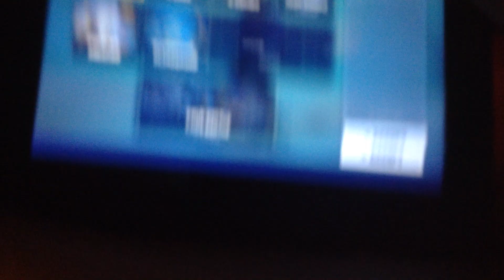Luigi the block we created the upside down